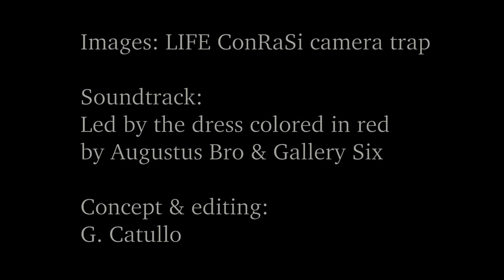The seasons of the eagles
Un breve video realizzato con le immagini riprese da una delle fototrappole del progetto LIFE ConRaSi